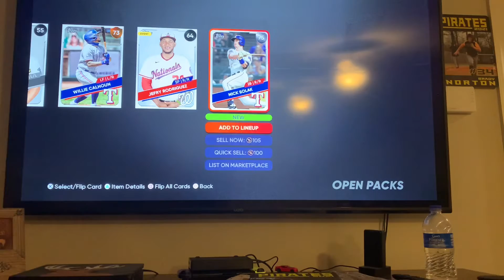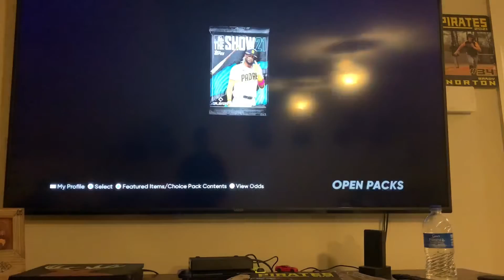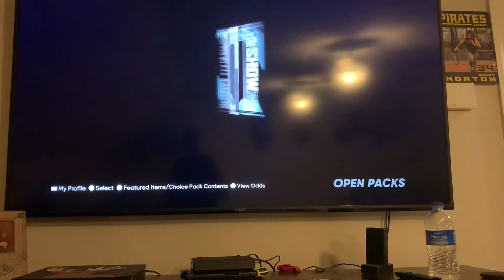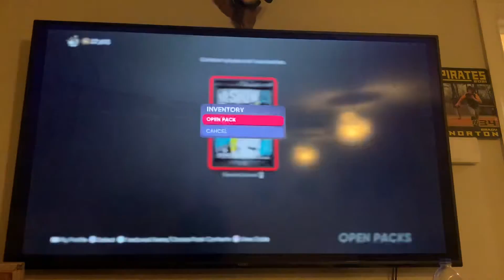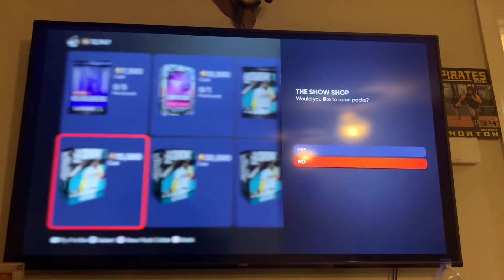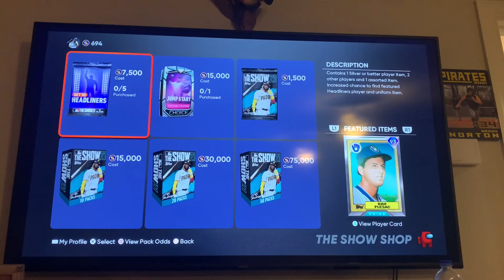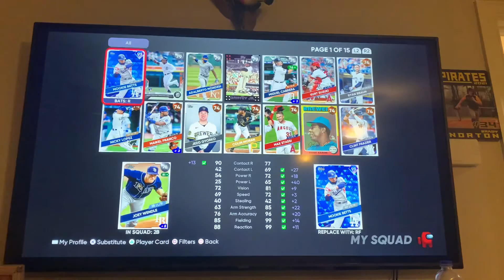100+ The Show 21 Pack Opening, 2 Diamonds!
Thank you so much for watching and remember to like subscribe and comment if you want me to make more videos of myself opening up cards from MLB the show 21 opening opening up cards from tops
 2021